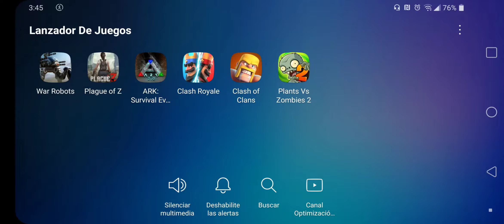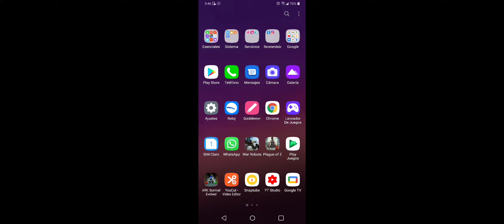NUEVO SERVIDOR de Ark Mobile Me Cago en mi Celular serie en español capitulo 1